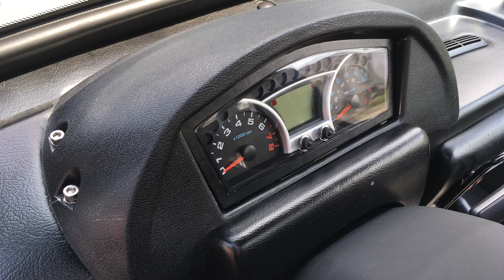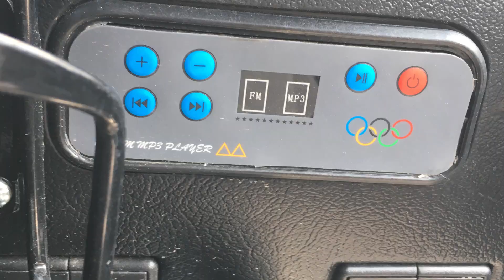ESSAI: discovery utv automatique 2019 ***MISE À JOUR IMPORTANTE À LIRE DANS LA DESCRIPTION ***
Essai du modèle de pré production 2019 du Discovery UTV avec transmission automatique.

*** MISE À JOUR IMPORTANTE*** LE MODÈLE ESSAYÉ AVEC TRANSMISSION N'EST PAS LÉGAL EN SENTIERS FÉDÉRÉS!!! LE MOTEUR DE 1300CC DÉPASSE LA LIMITE LÉGALE DE 1000CC AU QUÉBEC! ACHETEZ À VOS RISQUES!!! Nous n'étions pas au courant lors de l'essai du prototype que celui-ci était équipé de cette motorisation. - M-A Quessy Éditeur, Quadiste.net